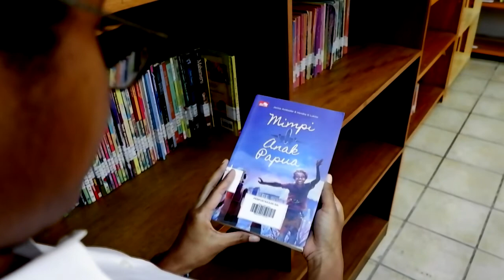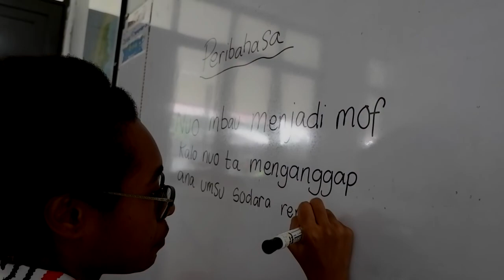Berbeda-beda Tetap Satu Jua | Sylviana Yeblo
Sylviana Yeblo, merupakan seorang pendidik yang berasal dari Papua Barat. Pengalaman mendidik selama ini, menghantarkan seorang Sylviana dalam pemikiran bahwa untuk mencapai kebahagaian kolektif, perlu adanya kerja sama yang mengedepankan berbagai perbedaan latar belakang sebagai pendorong keberhasilan.

Untold story merupakan cerita yang diproduksi oleh tim CeritaMasaDepanPapua yang menyampaikan ruang cerita tentang para individu yang memiliki visi, pemikiran, dan gerakan untuk menumbuhkan kebahagian kolektif bagi kehidupan di Tanah Papua.